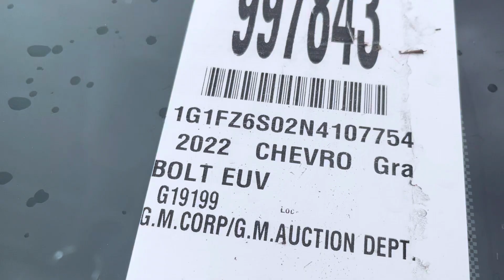February 26, 2024